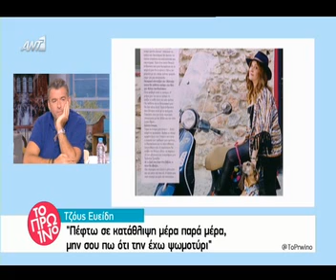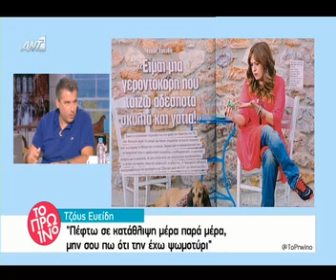Το μήνυμα Σκορδά-Λιάγκα στην Τζόυς Ευείδη